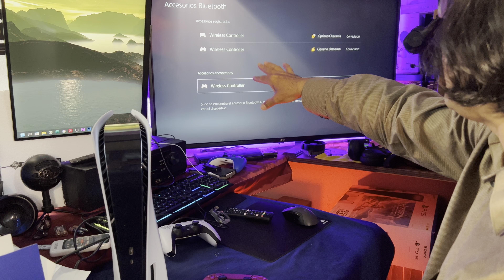PS5 / Como emparejar control inalámbrico? Resuelto